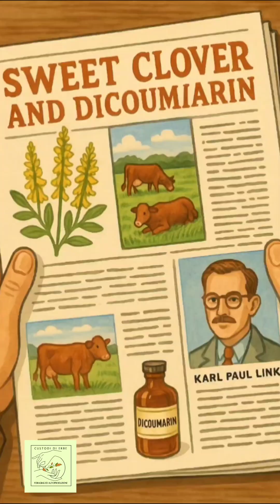Il Meliloto e il mistero del Dicumarolo: dalla morte alla medicina salva-vita!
Questa non è una fiaba, ma una storia vera che ha rivoluzionato la medicina.

Ti racconteremo di come il meliloto (Melilotus officinalis), una pianta comune che in determinate condizioni può diventare un veleno letale, è diventato un farmaco salva-vita. Scoprirai come il fieno ammuffito abbia causato un'epidemia fatale tra i buoi di un contadino, e come questa tragedia abbia condotto lo scienziato Carl Paul Link a una scoperta incredibile.

Link isolò una sostanza sconosciuta: il dicumarolo, un cristallo bianco che impediva la coagulazione del sangue bloccando l'azione della vitamina K. Quello che era un "veleno" capace di svuotare lentamente i vasi sanguigni, divenne una delle prime e più potenti medicine anticoagulanti, usata ancora oggi per salvare le persone con particolari problemi legati al cuore e al sangue.

In questa semplice animazione potrai vedere e ascoltare la storia vera e sorprendente del meliloto e della muffa che lo rende pericoloso e di come un disastro in una fattoria americana abbia portato alla nascita di un farmaco rivoluzionario.
Scoprirai Il ruolo della vitamina K e del dicumarolo nella coagulazione del sangue e perché un "veleno", se dosato con saggezza, può diventare un farmaco salvavita.